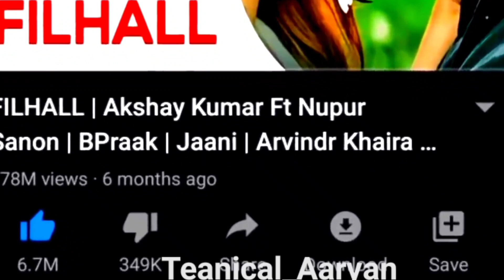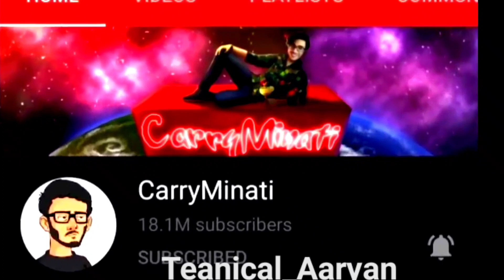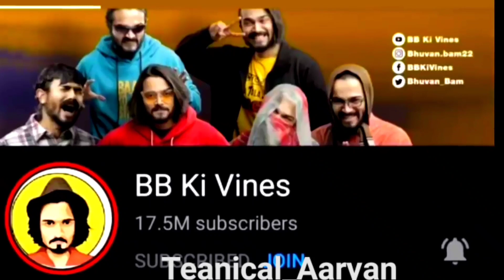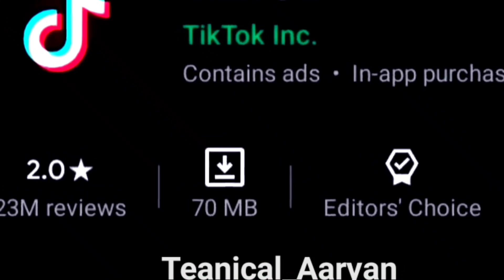YouTube/carryminati video removed from trending|||||most liked video in india 👍|||Carry manity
carryminati video removed from trending
Tiktok account freeze h to ye dekho